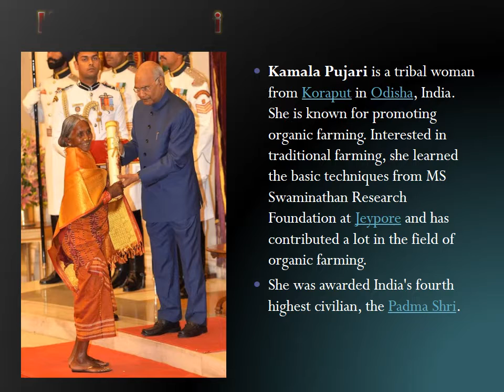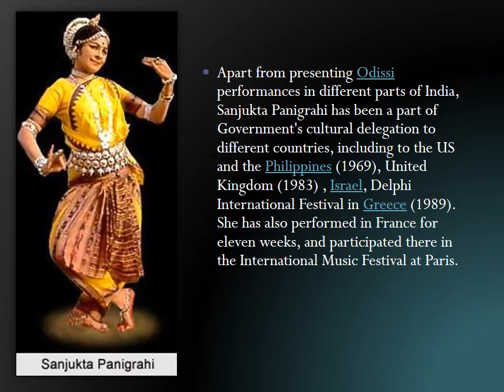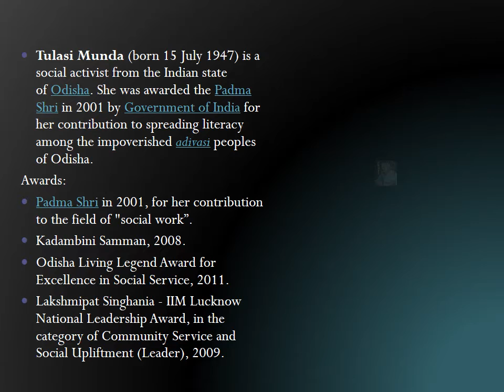Women padma awardees of Odisha